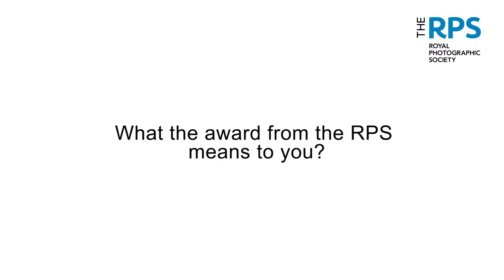Awards 2015 - Vic Odden Award - Mathilda Temperley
Matilda Temperley

Temperley was born in 1981 on a cider farm in Somerset.  She studied Zoology at Edinburgh University followed by a Masters degree in the control of infectious diseases at the London School of Tropical Medicine.  Temperley worked in Latin America and East Africa on hookworm and malaria control for two years before she turned to photography in an attempt to ‘tell a story faster’. At the beginning of her photographic adventures, Temperley was the recipient of an Arts Council grant which allowed to her to develop her skills whilst documenting contemporary British Circus for an exhibition at the Roundhouse in London.  Temperley now divides her time between her commercial fashion work and her personal work. Her personal work is inspired by marginalised societies.

In 2014 Temperley was a finalist in the SONY World Photo awards for her work in Ethiopia. She was also a finalist in the CIWEM Environmental Photographer of the Year awards for her work on the Somerset floods.  Temperley’s documentation of the floods was turned into a book ‘Under the Surface- Somerset Floods', which was published in 2014.   In October 2015, Temperley will self publish a book documenting the changes in the Omo Valley in Ethiopia over the past eight years, entitled ‘Africa’s Human Zoo.’ In 2016 Oxford University press will publish ‘The League of Exotic Dancers: "Legends" of American Burlesque’.